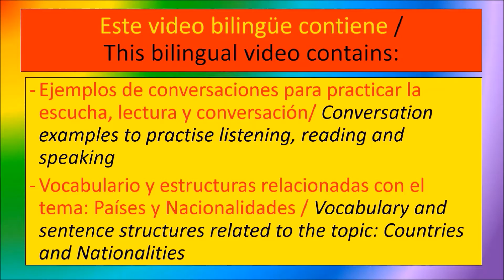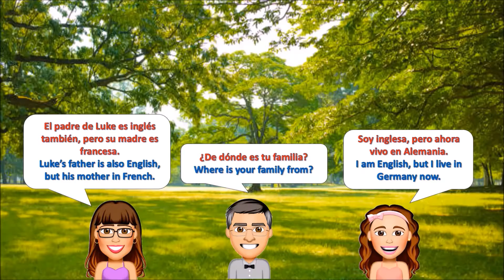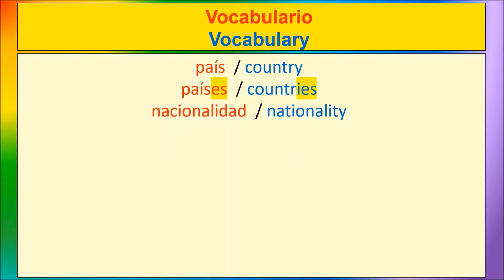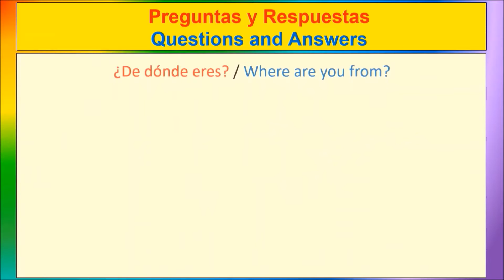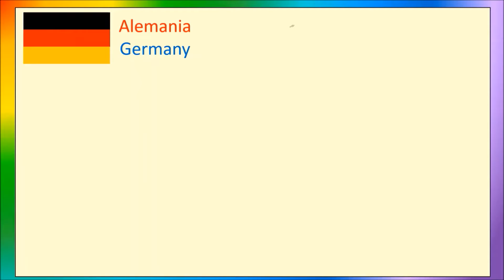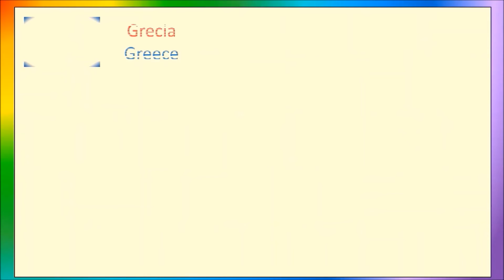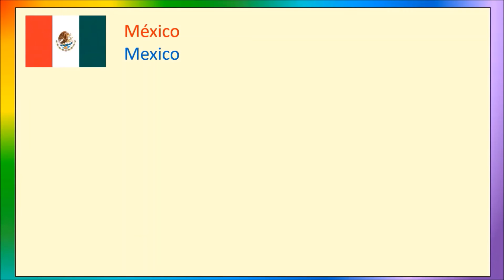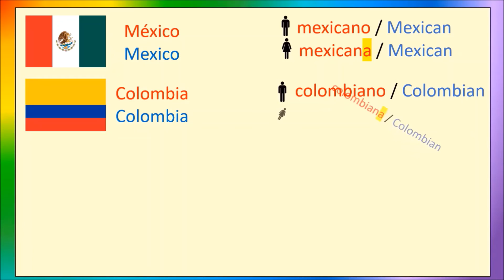(A1/A2) LOS PAÍSES Y LAS NACIONALIDADES – COUNTRIES AND NATIONALITIES -Bilingual: Spanish & English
LOS PAÍSES Y LAS NACIONALIDADES – COUNTRIES AND NATIONALITIES
Este video bilingüe contiene / This bilingual video contains:
-Ejemplos de conversaciones para practicar la escucha, lectura y conversación/ Conversation examples to practise listening, reading and speaking
-Vocabulario y estructuras relacionadas con el tema: Países y Nacionalidades / Vocabulary and sentence structures related to the topic: Countries and Nationalities